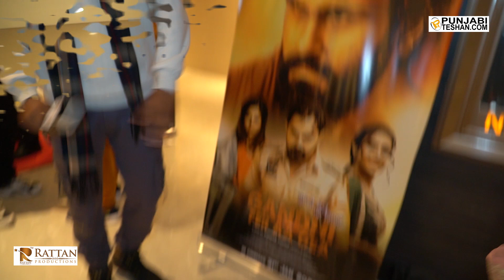Gandhi Fer Aa Gea Special Screening | Aarya Babbar | Raj Babbar | Neha Malik | Veer Sahu | PT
Host :- Kamaldeep Singh

Camera - Amandeep Singh (Just Try)